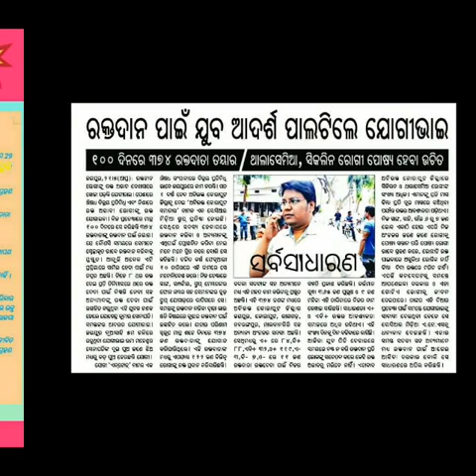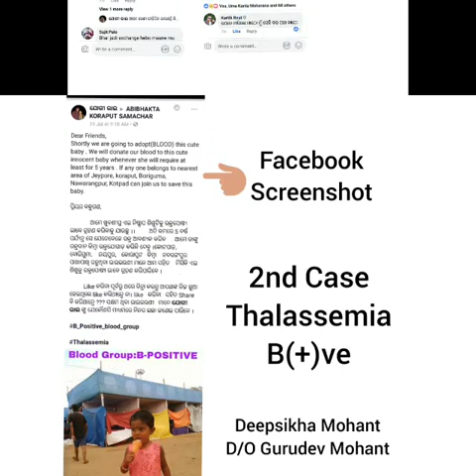Raktaposya : a short journey/all photos. Jogibhai